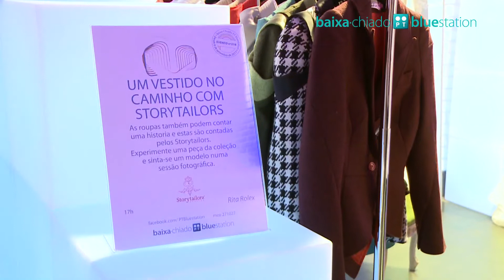Baixa-Chiado PT Bluestation (29 março)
Quinta-feira, dia 29
Um vestido no caminho com os Storytailors
Um manequim foi colocado na estação e o desafio foi montar um puzzle com pedaços de tecido e construir um vestido. Divirta-se com esta construção!